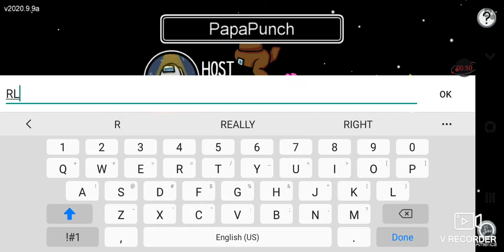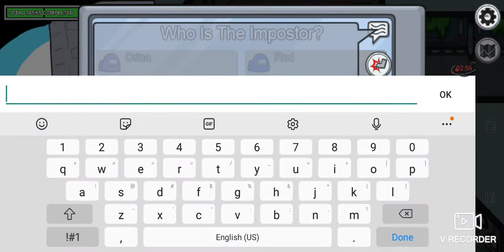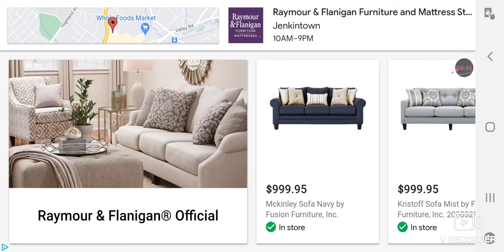😄😄😄😄😄🔥🔥🔥🔥 Among us with suspects SophiasBad PapaPunchBad and isabellasbad pt 60